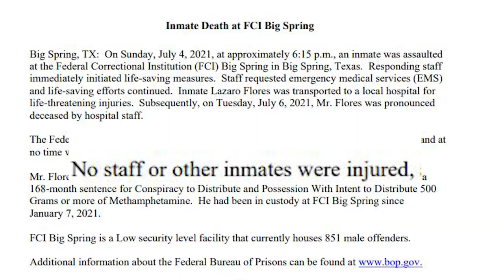Family of Lubbock man says he was declared dead Tuesday after assault in federal prison